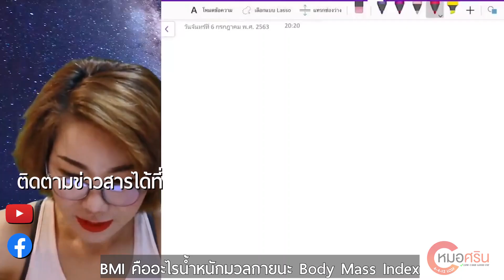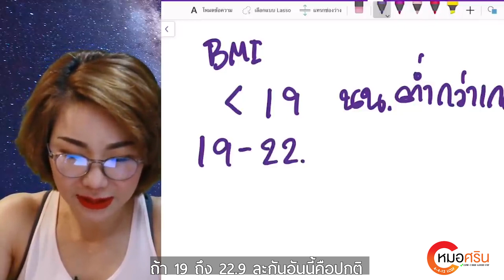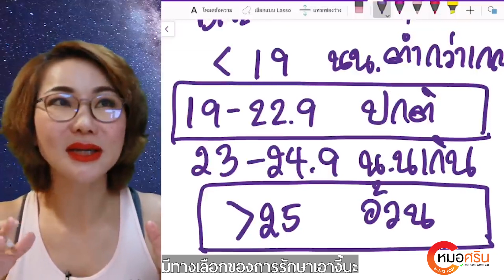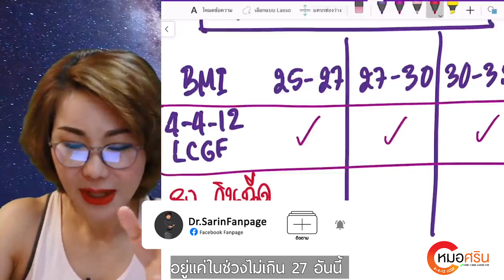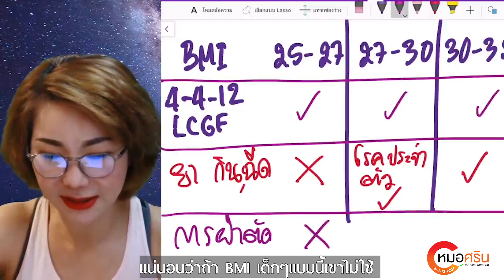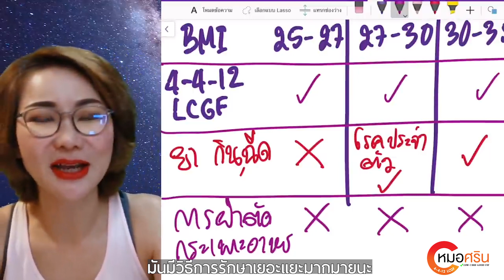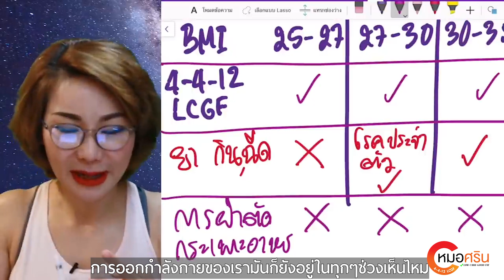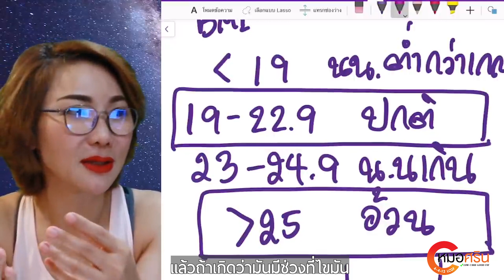(ver.ตัดต่อ+คำบรรยาย) วิธีรักษาโรคอ้วนในการแพทย์มีวิธีไหนบ้าง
วิธีรักษาโรคอ้วนในการแพทย์มีวิธีไหนบ้าง | หมอศริน